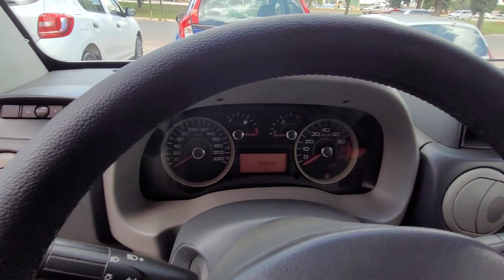Veículos com possibilidade de até 100% financiado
feirão de seminovos com possibilidade de financiamento de até 100% Está em busca de um financiamento posso te ajudar zap do canal 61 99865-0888.